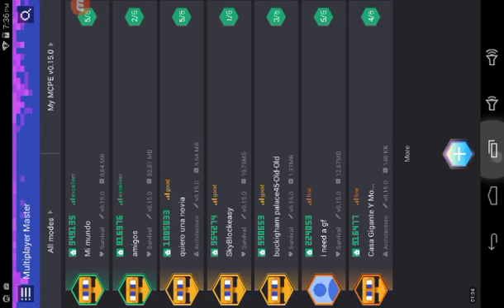Playing Mcpe You will need to follow the description down below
You Need MCPE Master
There will only be 3 players limit
And the most important rule
HAVE FUN!!!
And a Good Time!